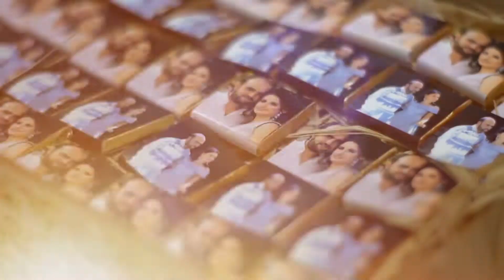Армянская свадьба в Москве,Свадьба,Wedding,trailer 2021,Анонс Свадьбы,Оk production,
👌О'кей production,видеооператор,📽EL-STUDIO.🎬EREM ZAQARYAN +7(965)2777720